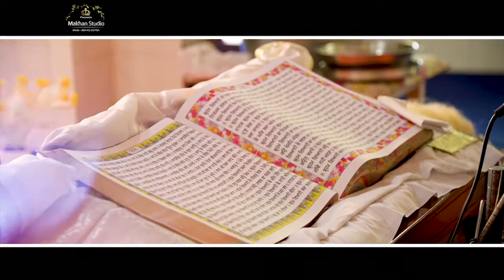makhan studio boor majra (9814223786)(9855050849)